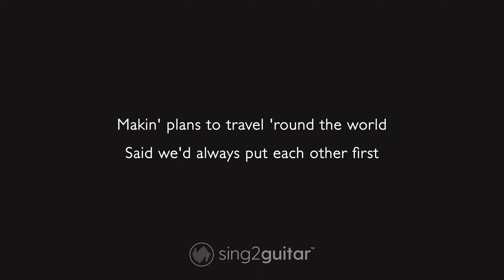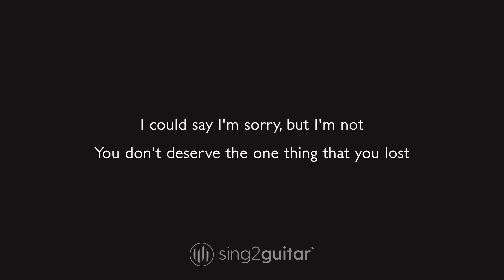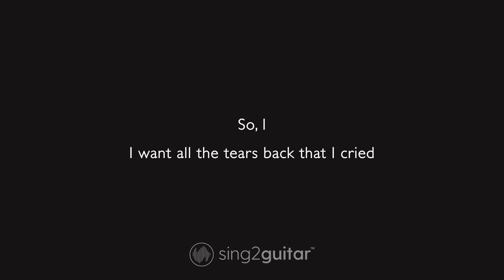Fingers Crossed - Lauren Spencer-Smith (Acoustic Karaoke)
1. @Sing2Guitar on YT | Mention @Sing2Music on Socials

1. Vote via our community page every New Music Friday
2. Write it in the Comments 💬 (we read them all)
3. Directly via:

00:00 Fingers Crossed Guitar
00:03 Fingers Crossed Instrumental
03:03 Sing2Piano For You, Up Next

𝗟𝘆𝗿𝗶𝗰𝘀
Originally Performed by Lauren Spencer-Smith

Made me breakfast in the mornin'
When you got home from work
Makin' plans to travel 'round the world

Now, I
Remember when you'd call me late at night
So, I
I want all the tears back that I cried
All the hours spent givin' advice on how to write your songs

Should've paid attention to my friends
Tellin' me how bad it's gonna end
Always givin' their opinions

(Oh-oh, oh-oh) Your fingers crossed
(Oh-oh, oh-oh) Oh, when you said you loved me

Oh, I
All the hours spent giving advice on how to write your songs